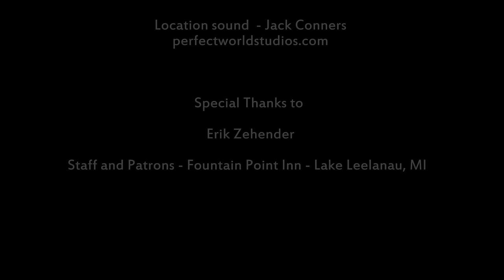Freeborn Man - Billy Strings & Don Julin 8-19-14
This is your grandaddy's bluegrass delivered with a pedal to the metal intensity of a moonshine runner.  Billy Strings & Don Julin play traditional American string band music with energy levels usually associated with extreme sports. This encore rendition of Freeborn Man was recorded August 19, 2014 at Fountain Point on Lake Leelanau, the historic 1889 waterfront resort located in Northwest Lower Michigan.
UPDATE: Backstory from Rolling Stone Magazine -